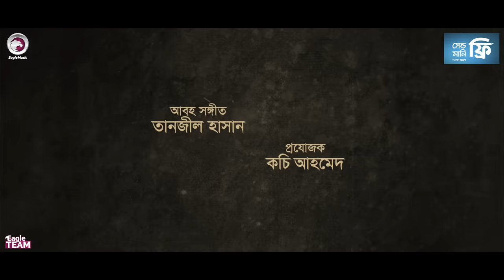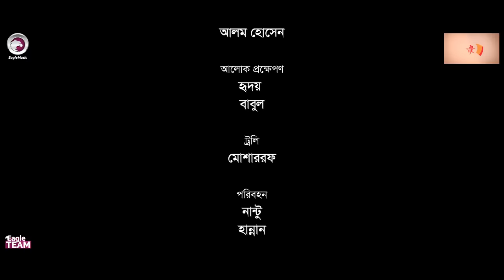Bachelor Friend | ব্যাচেলর ফ্রেন্ড | Bangla Natok | Tuhin Chowdhury | Ontora | Bangla New Natok 2022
Bachelor Friend - New Natok 2022 - Bacelor Friend Natok/ ব্যাচেলর ফ্রেন্ড নাটক, starring Tuhin Chowdhury & Nusrat Jahan Ontora in lead roles, directed by Eagle Team.

Cast: Tuhin Chowdhury, Nusrat Jahan Ontora, Sabuj Ahmed, Zara Nur, Sayeem, Shawon Majumder, Akash Islam, Shelly Ahsan, Ershad Mondol.

Chief Asst Director: Abdullah Al Fahad
Asst Director: Shahariar Islam Lizon
DoP: Md. Sujon
Edit: Md. Badhon
Color: Bappi
Background Score: Tanzil Hasan
Graphic Design: Anjon Islam

Production Manager: Sumon Patwary, Rana Sheikh
Production Assistant: Jahangir Alam, Ruhul Amin, Babu, Mostak.
Camera Crew Chief: Noyon Molla
Camera Crew Assistant: Hridoy, Mujahid, Shakil
Makeup: Forhad
Light: Alam Hossain, Nobir
Light Supply: Babul, Hridoy
Trolley: Mosharraf
Transport: Hannan, Nantu
Post: Eagle Creative House